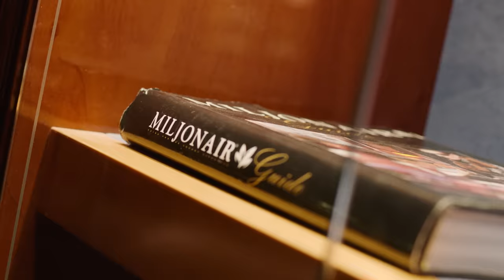Lijpe - Bakstenen ft. Kevin (prod. Jordan Wayne)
Official Music Video 'Lijpe - Bakstenen ft. Kevin (prod. Jordan Wayne)'

Video Credits:
A Framez Productions video:

Director: Bruno Rozet
Producer: Pearl Minaj
Producer Assistant: Ramiro Louisa
D.O.P: Tobias van Daal
Focus puller: Jochum van der Velde
Gaffer: Wiegert de Vries
Bestboy: Jesse Post
Styling: Nga Ho
Runner: Max van der Linden
Runner: Eva Beliën
Hair: Simon de Barber

Special Thanks to:
De Koperen Hoogte

Audio Credits:
Producer, Studio  Personnel, Mixer: Jordan Wayne
Studio  Personnel, Mastering  Engineer: Erwin Maas
Associated  Performer, Vocals: Lijpe
Associated  Performer, Vocals: Kevin
Composer: Joey Moehamadsaleh
Composer: Sebastien Graux
Composer: Rafaël Maijnard
Author: Abdel Achahbar
Author: Kevin de Gier